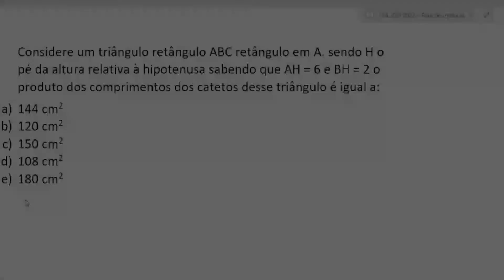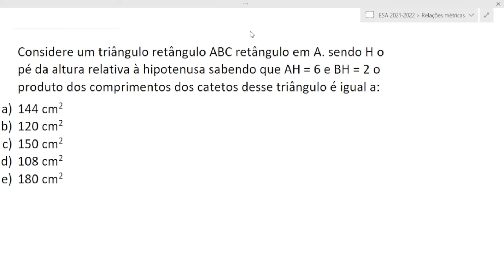ESA 2021 RELAÇÕES MÉTRICAS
➤ RELAÇÕES MÉTRICAS
Considere um triangulo retângulo ABC retângulo em A. sendo H o pé da altura relativa à hipotenusa sabendo que AH = 6 e BH = 2 o produto dos comprimentos dos catetos desse triangulo é igual a: